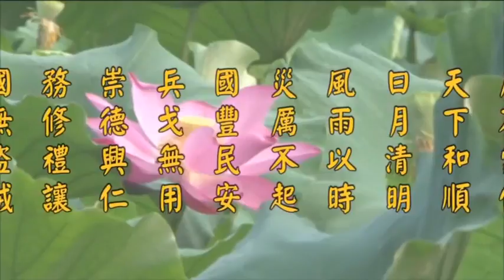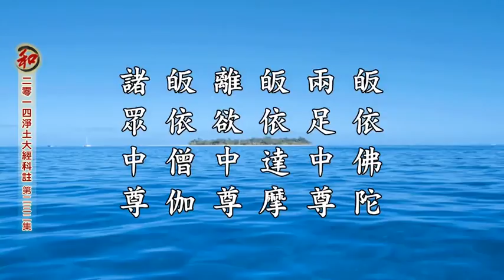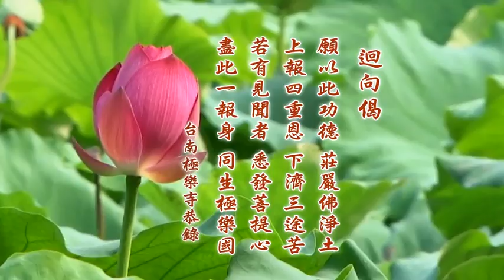二零一四淨土大經科註（第四回 第232集） 淨空老法師 (有字幕)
卍二零一四淨土大經科註　　（第二三二集)
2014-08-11　於台南極樂寺　檔名：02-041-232

九、【淨空法師網絡廣播中心】免費的淨空法師講經直播軟件 網址：